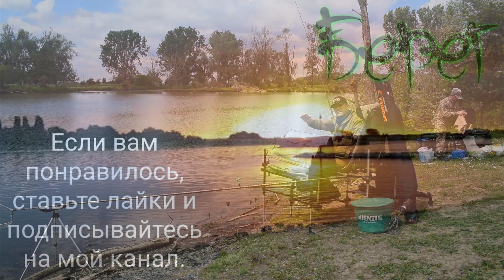Фидерная рыбалка на озере.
Ловилась небольшая плотва. Прикормка из двух компонентов лещ и карп от фирмы "TOP-SECRET" с добавлением лещовой аромы и мелассы. Порционно добавлял в кормушку опарыша, кукурузу, цветные сухарики от фирмы "TRAPER",  пропитанные лещовым ароматизатором.